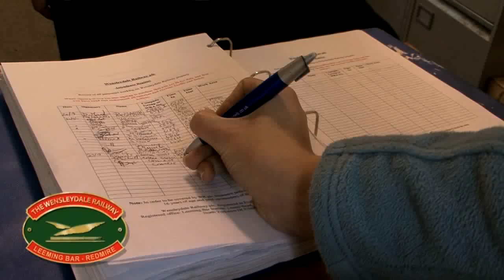Young Volunteers at The Wensleydale Railway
A short film that explains why two young people choose to give their time to a local heritage railway and how it benefits them.